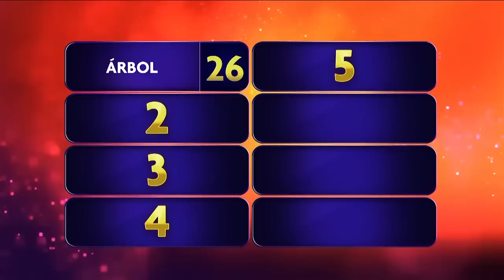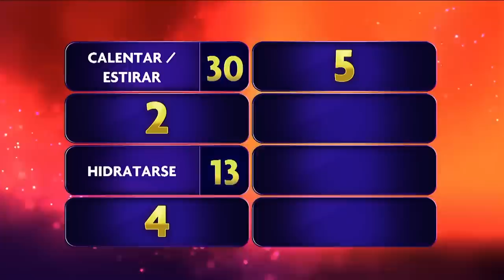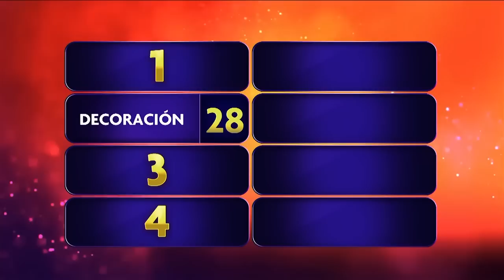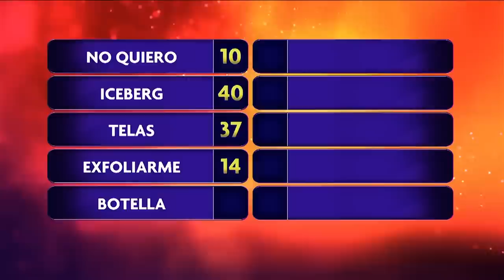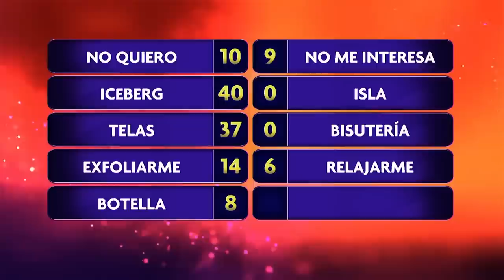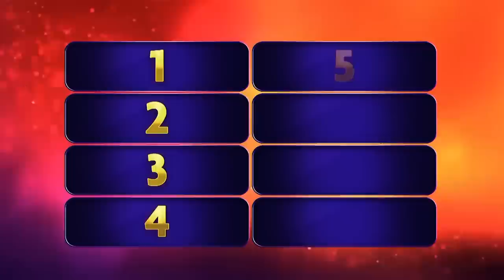💯 ¿De qué Color es un Autobús Escolar? - Vega vs Palacios - 100 Latinos Dijeron - EstrellaTV